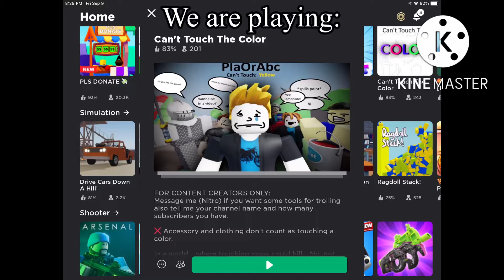Can’t touch the color in Roblox…..